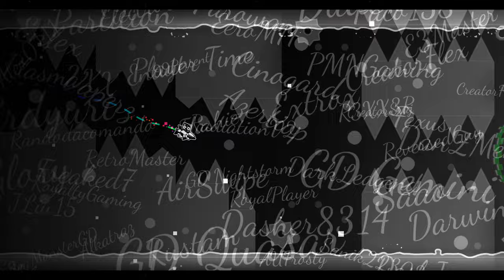[4K] Surge of Memories | TMNGaming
LEVEL INFO

ID: 41594507
Rating Type: Feature
Coins: 0
Length: 2:12

SONG INFO

Name: Tisment & ColBreakz - Silent Storm
Artist: ColBreakz